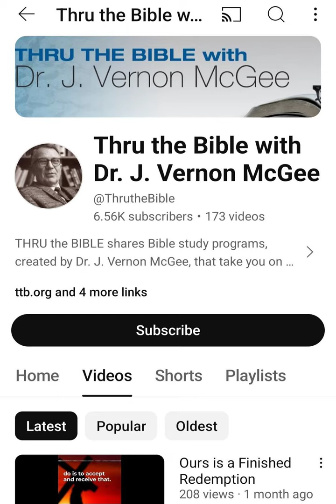2/5 Want Truth? Top Dog Series! - J Vernon Mcgee!